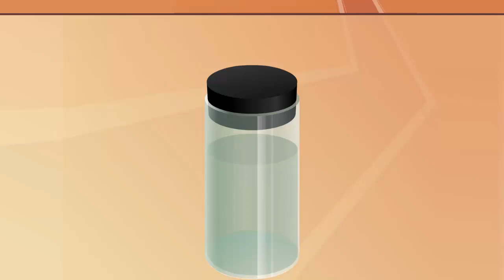Адиабатное расширение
Адиабатное расширение. Физика 10 класс